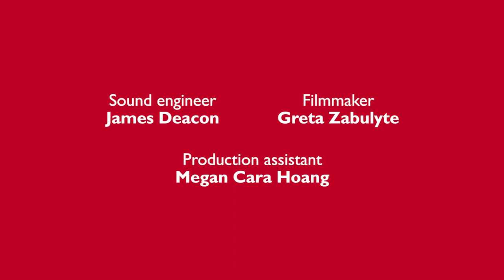1Sun - Barbell Heavy | Live From Little Red